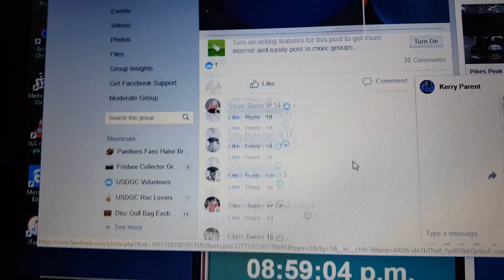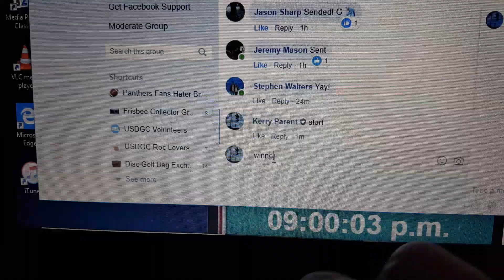2 CE Valks for one winner 2-21-19